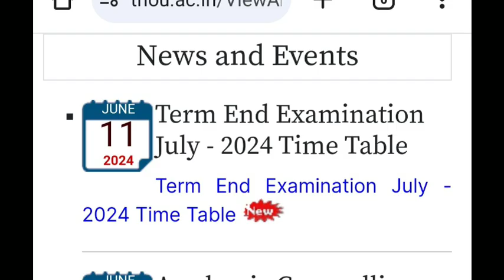Tamilnadu open University latest news